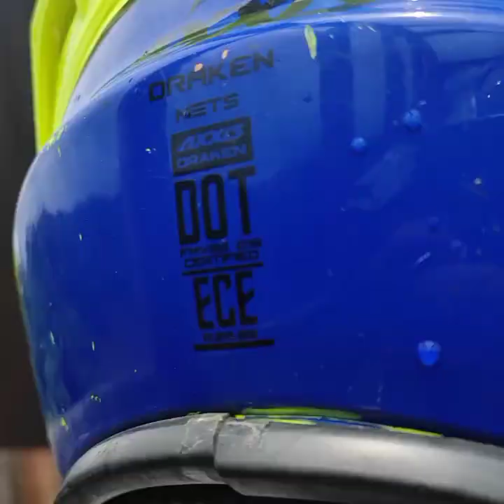മാകുളത്തേക്ക് ഒരു കിടിലൻ Ride 🏞️⛰️